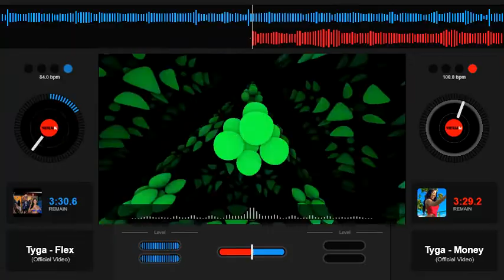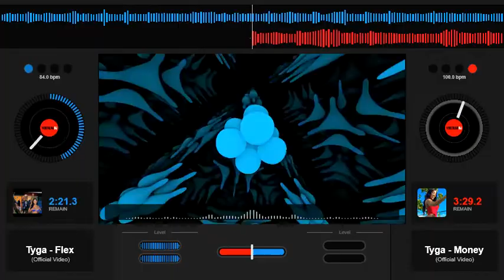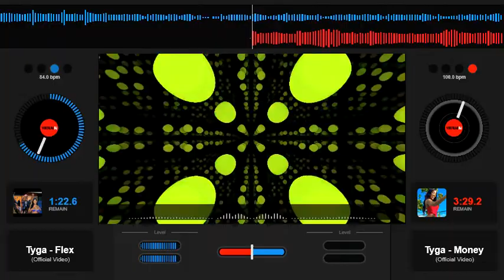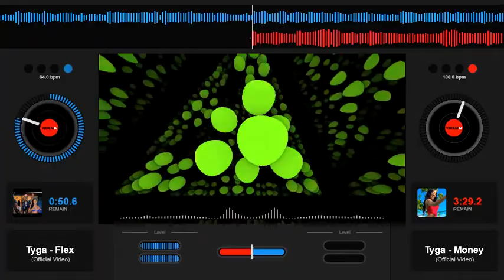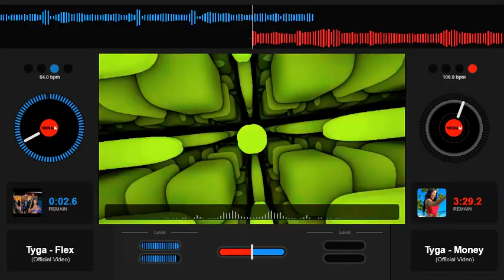Tyga Flex Slowed Down